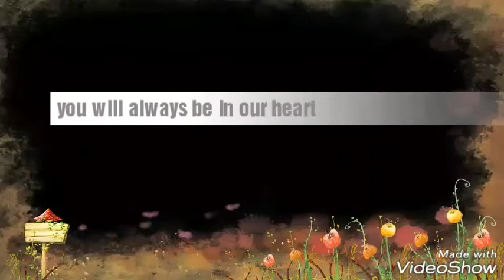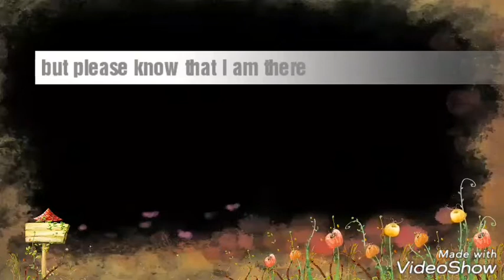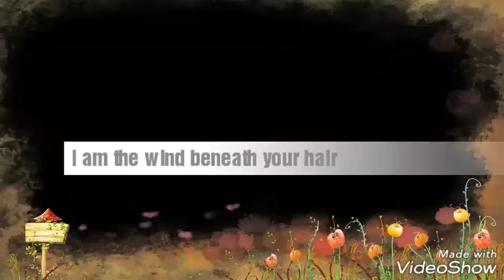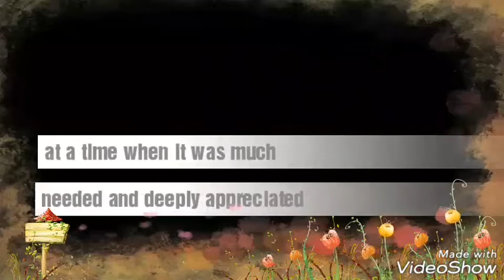Leonida Fernandez Burial 😭😭😭😭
Mis kana namen ate. Alam ko masaya kana dyan. Hayaan mo di namen pababayaan anak mo 😂😂😂